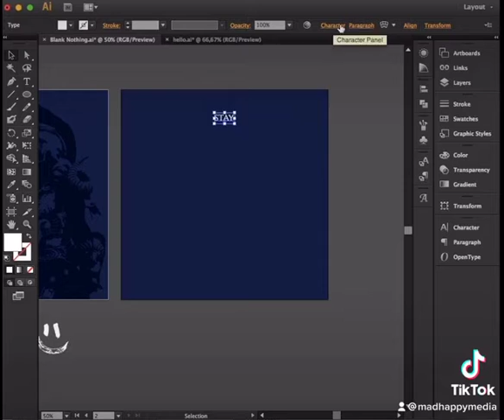Quick design of a social media post done in Illustrator.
“There is nothing better that taking a Blank Nothing and creating an Amazing Something” I have been a creator for as long as I can remember and I love what I do.